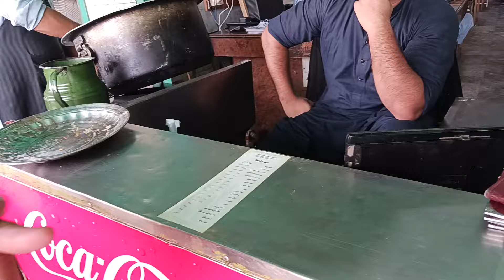22 August 2024